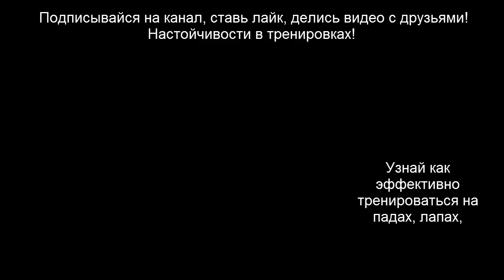Взрывная комбинация для Муай Тай, БОКСА, ММА - тренировка на падах, лапах